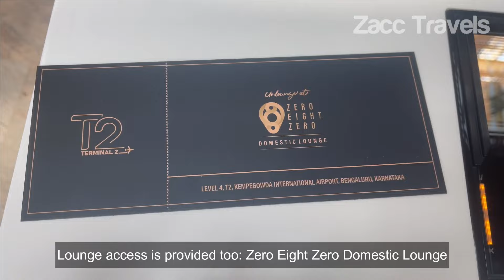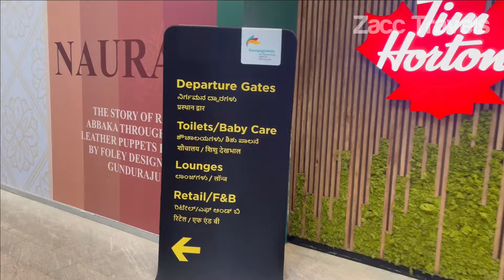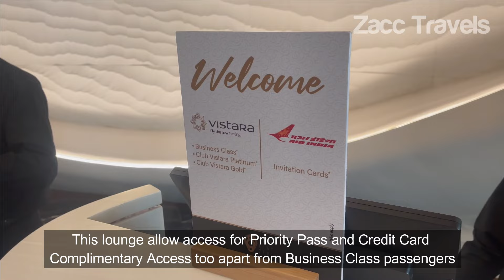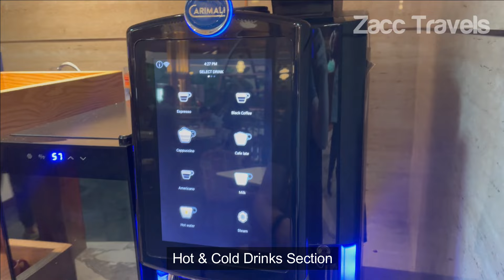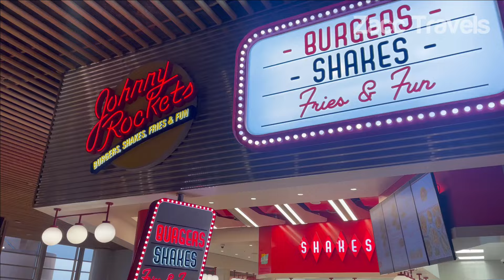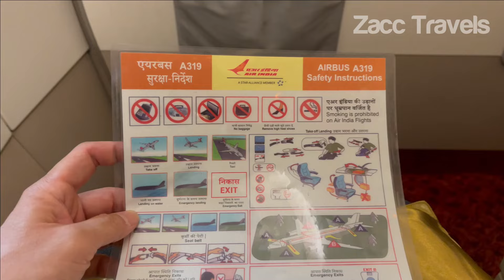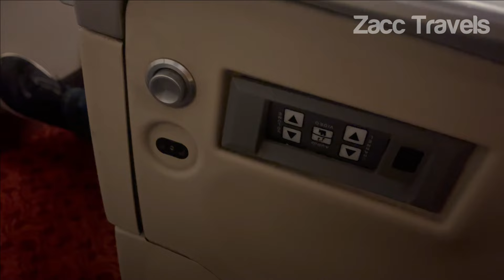Air India Business Class A319 - 2024 Bengaluru (BLR) to Mumbai (BOM) - AI610 - Trip Report #064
This domestic flight review is from Bengaluru (BLR) to Mumbai (BOM), beginning of Jan 2024. Hope this will give you an insight if you are planning the same route.

Phase 1 of Bengaluru Airport, Terminal 2 was inaugurated on 11 November 2022 by Prime Minister Narendra Modi. Domestic flights started operating on 15 January 2023 and International flights started operating on 12 September 2023.

Check out too:
- Zero Eight Zero Lounge, Terminal 2, Domestic Departure, Bengaluru Airport